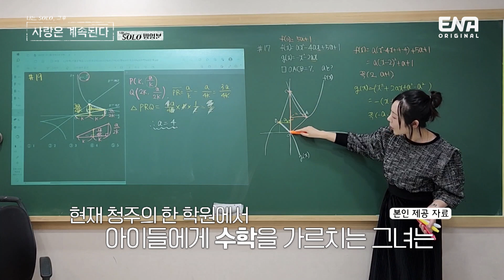[나솔사계] 솔로 민박 네 번째 이야기! 다름 아닌 옥순 특집?! | EP42 | ENA 채널 | 매주 목요일 밤 10시 30분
시선을 사로잡았던 미모의 엘리트! 반전의 모태 솔로 7기 옥순
톡톡 튀는 엉뚱한 매력으로 등장했던 11기 옥순
추위 속에도 지지 않는 매력을 꽃피웠던 14기 옥순

혹시나 하는 설렘 안고 솔로 민박으로 돌아온 옥순즈!

〈나는 SOLO, 그 후 사랑은 계속된다〉 I ENA 채널